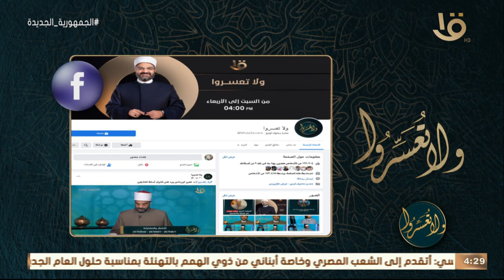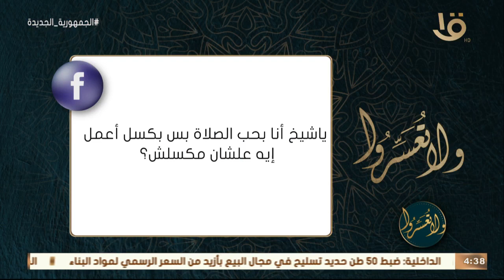ولا تعسروا | القراءة الحضارية لحديث "آية المنافق ثلاث" مع د. عمرو الورداني.. الكاملة 28-12-2022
ولا تعسروا | القراءة الحضارية لحديث "آية المنافق ثلاث" مع د. عمرو الورداني.. الحلقة الكاملة 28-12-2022